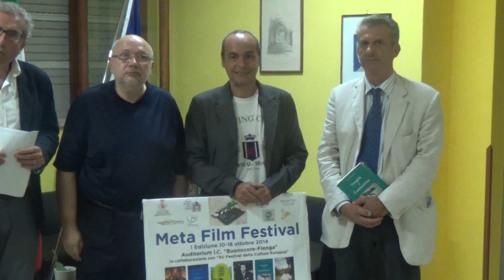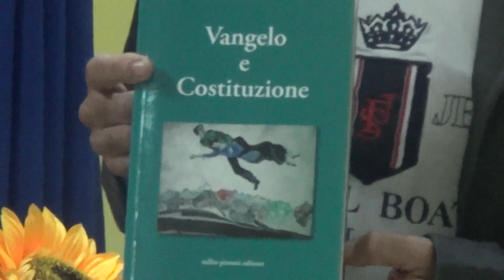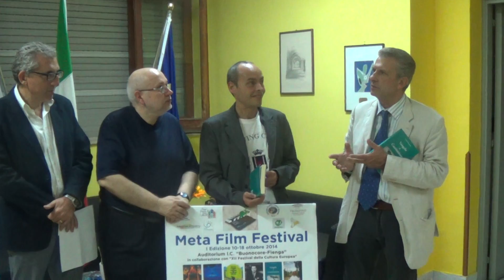Al Meta Film Festival gran finale con Michele Del Gaudio e Francesco Manca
Al Meta Film Festival, per la serata conclusiva del 18-10-14, Antonio Volpe e Carlo Alfaro ospitano Michele Del Gaudio, magistrato e parlamentare, che presenta in anteprima nazionale il suo ultimo libro “Vangelo e Costituzione”, e Francesco Manca, giornalista, presidente associazione culturale “Prometeo” e direttore del periodico "Lapilli". Meta, I.C.S. “M.Buonocore – A.Fienga”,